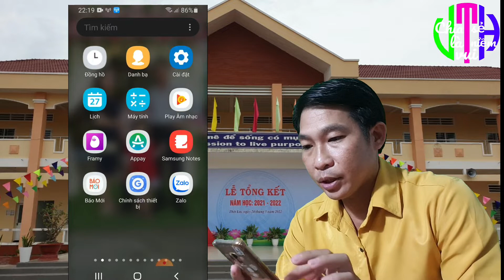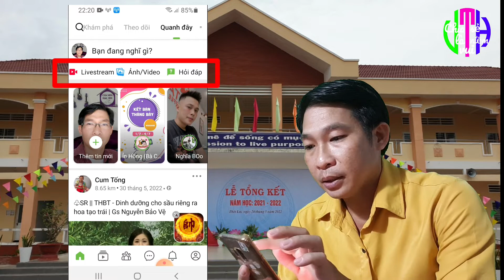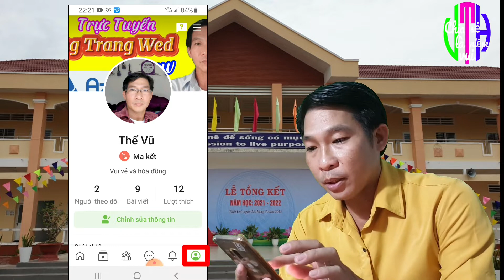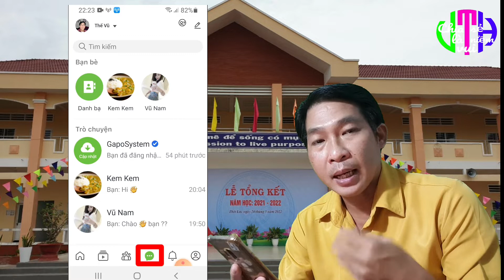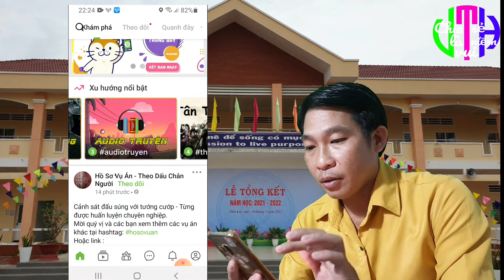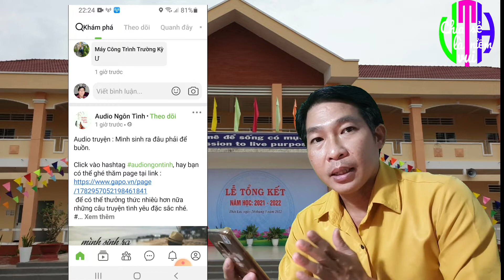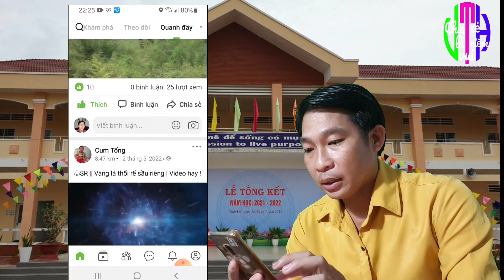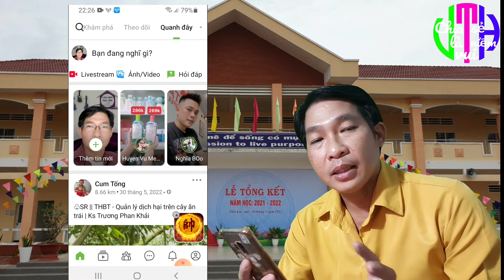Gapo Mạng Xã Hội Tương Tự Như Zalo và Facebook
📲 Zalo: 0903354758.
💻 Facebook 1:  Nguyễn Vũ.
💻 Facebook 2: kim thi trân.